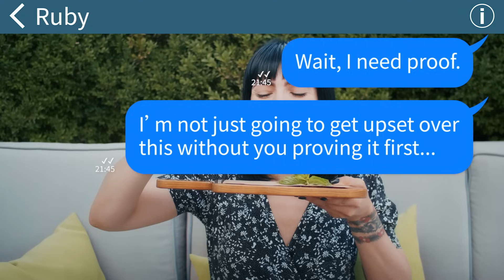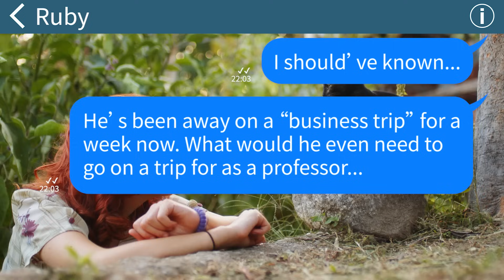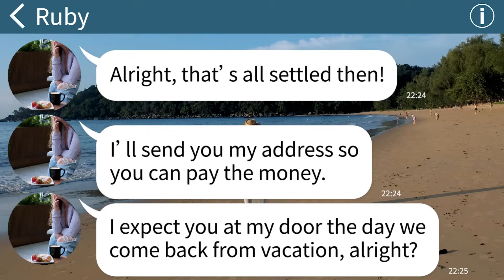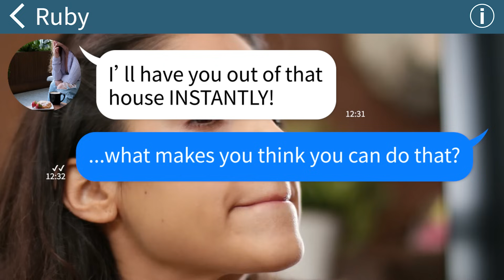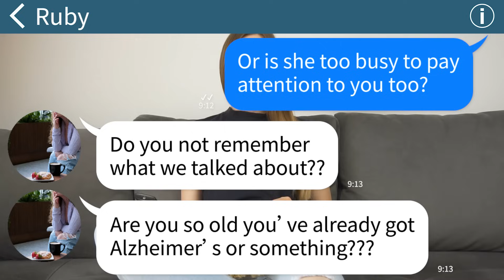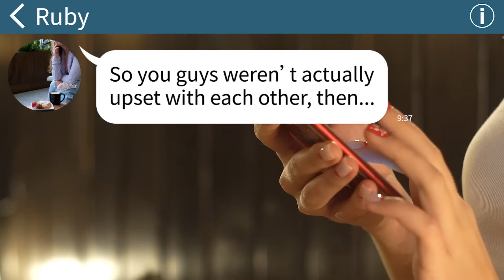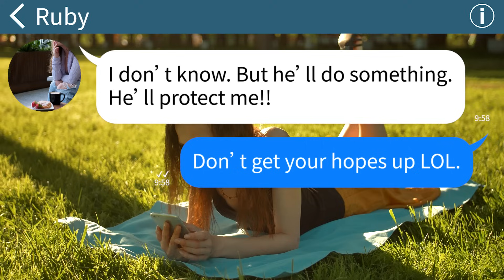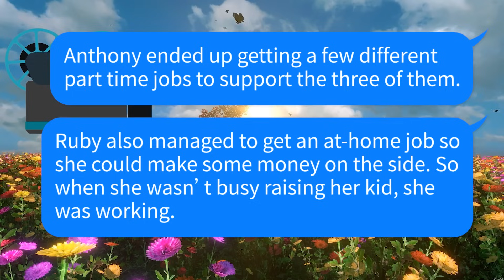【Apple】My husband got his student pregnant, and now they want my money!? Here's how I got my revenge